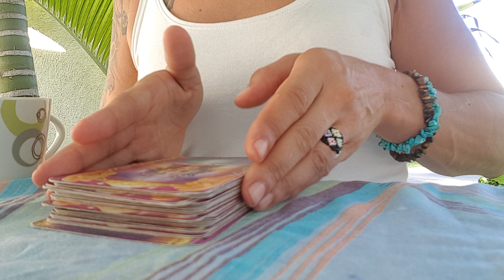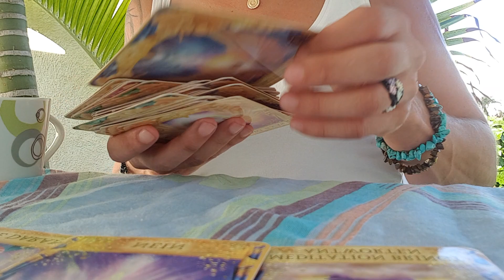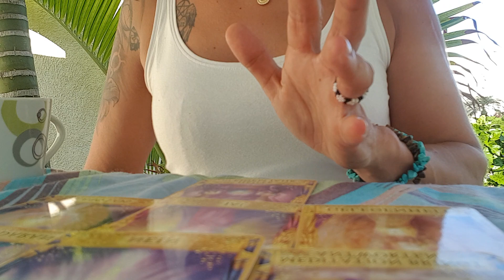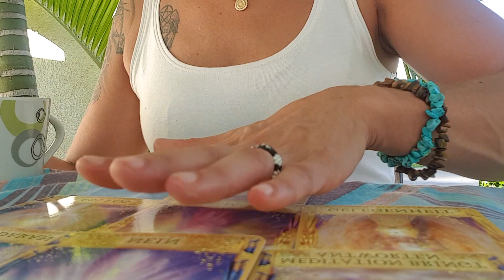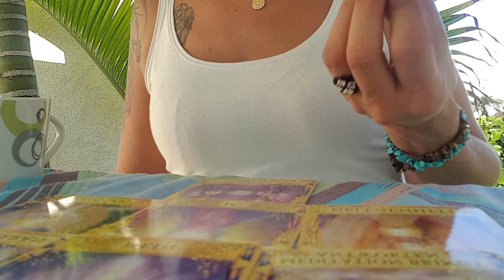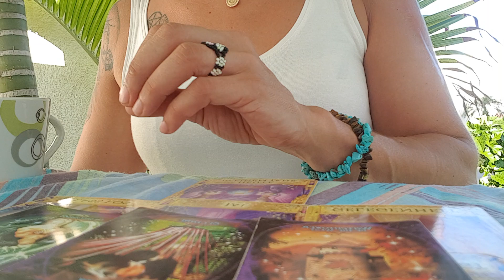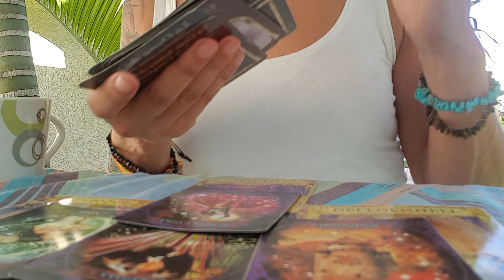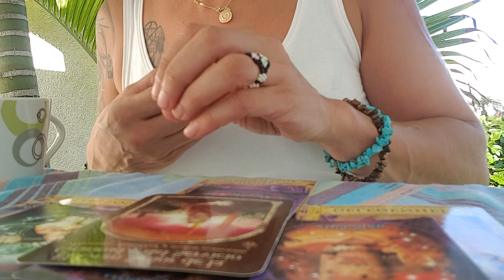🌸DIESE NACHRICHT IST FUER DICH🥰HERZENSBOTSCHAFTEN🌸ALEYNA TAROT🌸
Aleyna Tarot

Persoenlichekeitsentwicklung & Spirituellerwachstum Anhand des Tarot.
Therapeutische Wegweisung & Problemloesungen inkl.Selbstheilungsprozesse.
Horoskope,Sternzeichen,Tarotinteractive Videos,Engelsreinigung.

Tarot Exclusiv Therapeutische Legung:   3 STD        =   100 EURO

Aleyna